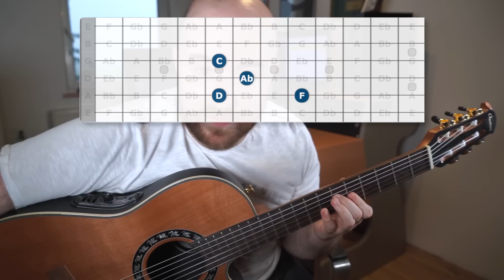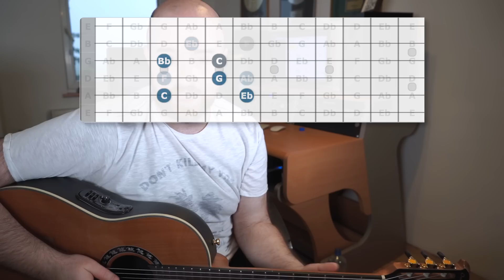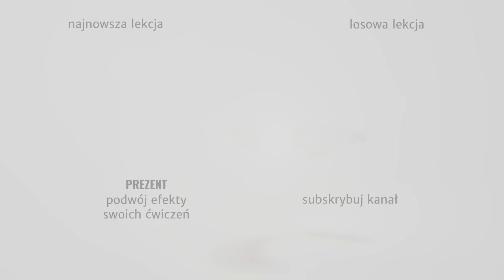Tak się nie ćwiczy pasaży !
W poszukiwaniu materiału dźwiękowego stanowiącego solidną podstawę naszych melodii i solówek, prędzej czy później natrafiamy na temat pasaży, arpeggiów i pochodów akordowych. Szybko docieramy również do kolejnych schematów, które mają zapewnić nam biegłość w tej dziedzinie. Ćwiczymy dużo, zgłębiając coraz to inne akordy, tryby i przewroty, a jednak w naszej grze wciąż nie zachodzi żadna rewolucja.

Dlaczego? Być może po prostu robimy coś źle. O tym właśnie jest dzisiejszy odcinek :)